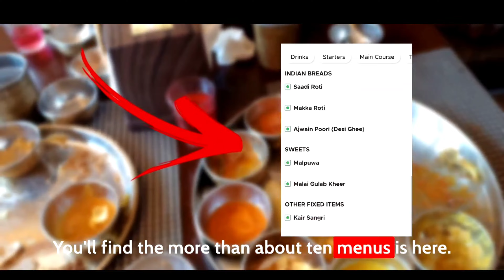A Taste of Rajasthan in Goa: Ghoomar Restaurant Vlog | PG DASTOORKAR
Join us on a virtual trip to Goa and experience the vibrant flavors of Rajasthani cuisine at Ghoomar, one of the best restaurants in town. In this exciting vlog, we'll be exploring the food scene in Goa and taking you inside this authentic Rajasthani restaurant.

Get ready for a mouthwatering adventure as we indulge in traditional dishes like daal baati churma, gatte ki sabzi,  ETC . We'll also be immersing ourselves in the colorful ambiance and cultural performances that make Ghoomar a must-visit destination for foodies and culture enthusiasts alike.

So sit back, relax, and join us as we take you on a culinary journey through Goa's famous Rajasthani restaurant - Ghoomar. Get ready to satisfy your taste buds and have an unforgettable dining experience in one of India's most picturesque locations.

Pramod Dastoorkar – Head CR MIT AOE Pune
Ex- Vice Chairman (2013-19),